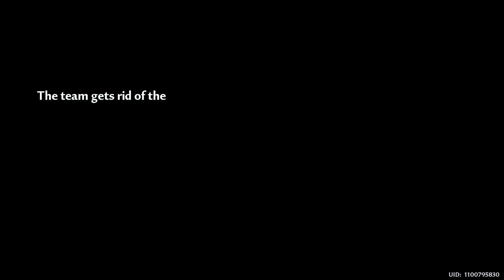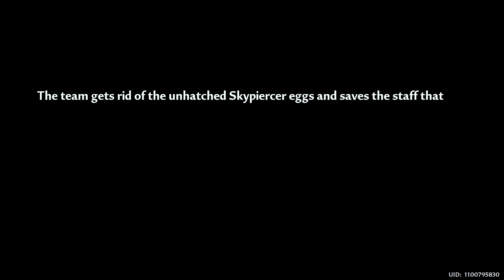Tower of Fantasy EP11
HWY GUYS ITS ME SAM HERE I HOPE U GUYS R DOIN WELL & I WLCM U GUYS TO MY ANOTHER VIDEO OF TOWER OF FANTASY

C'MON WE'RE AT 84 SUBS WE'RE GETTING CLOSE TO IT YOUR 1 SUB IS ENOUGH TO KEEP ME MOTIVATED TO CREATE MORE VIDEOS LIKE THIS